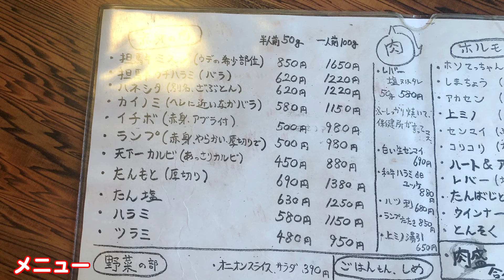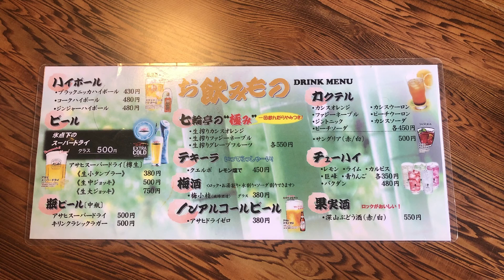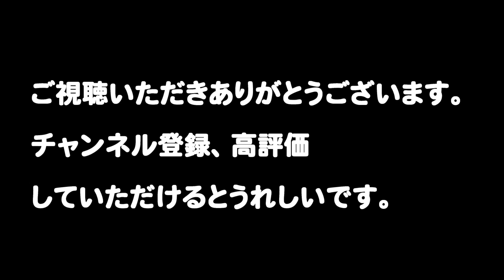ボリューム満点の お得なランチを頂く！！ 京都府宇治市で、リーズナブルな 焼肉ランチ！ Kyoto Yakiniku Lunch 【第13回 焼肉リレー】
焼肉 リレー！

今回は、ランチ営業している焼肉屋さんをリレーして

お店で飲食されているお客様に、おすすめのお店を聞いて

リレーしようと思いましたが、ランチ営業している

焼肉屋さんが少ないので、勝手にリレーします！笑

★★★★★★★★★　店舗情報　★★★★★★★★★

魚とホルモン 七輪亭

京都府宇治市小倉町西浦82-24

営業時間

[昼]
12:00～15:00（L.O.14:00）
[夜]
17:30～23:30（L.O.）

定休日

【SNS情報】